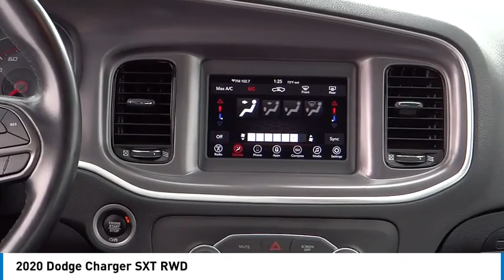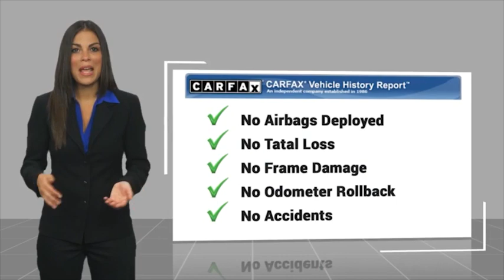2020 Dodge Charger RA15399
2020 Dodge Charger SXT RWD

1271 S. Auto Center Dr.

2020 Dodge Charger Granite Pearlcoat 8-Speed Automatic 3.6L V6 24V VVT ***BLUETOOTH WIRELESS / HANDS FREE***, ***BACK UP CAMERA***, POWER EQUIPPED, Black 1-Piece Performance Spoiler, Blacktop Package, Dodge Grille Badge, Gloss Black Fascia Applique, Gloss Black I/P Cluster Trim Rings, Satin Black Charger Decklid Badge, Satin Black Dodge Tail Lamp Badge. Odometer is 19680 miles below market average! 19/30 City/Highway MPG CARFAX One-Owner. Clean CARFAX. Financing available on approved credit. Trade-ins accepted. Subject to prior sale. All Pricing and Advertised Prices for any/all vehicles offered for sale does not include dealer installed accessories which can be purchased for an additional cost. No sales to Dealers, Brokers or Exporters. For out of state purchase, customers must be present to purchase. If shipping is required, dealership must facilitate; no exceptions. Prices are plus government fees and taxes, any finance charges, $85 documentary fee, $29 electronic registration fee, any emission testing charge and $1.75 per new tire state tire fee. We make every effort to provide accurate information, but please verify before purchasing. Images, prices, and options shown, including vehicle color, trim, options, pricing and other specifications are subject to availability, incentive offerings, current pricing and credit worthiness. Images are for illustrative purposes only.